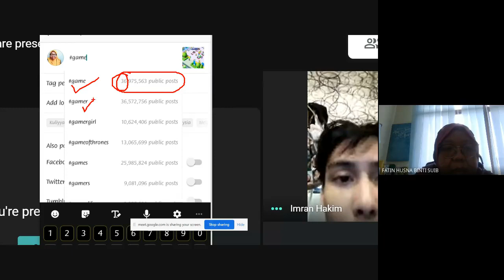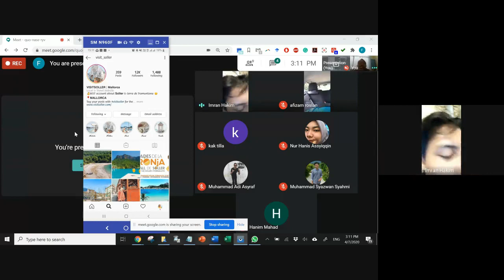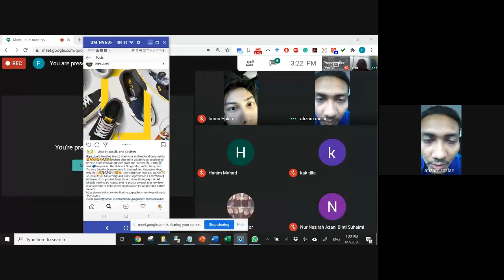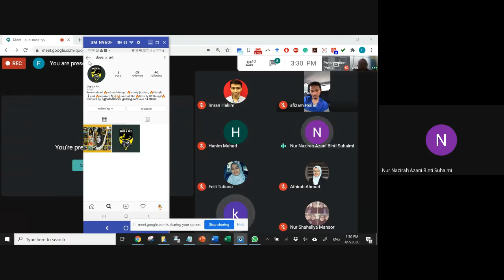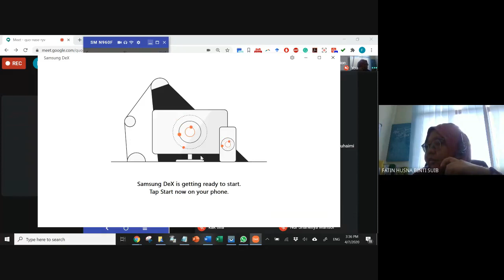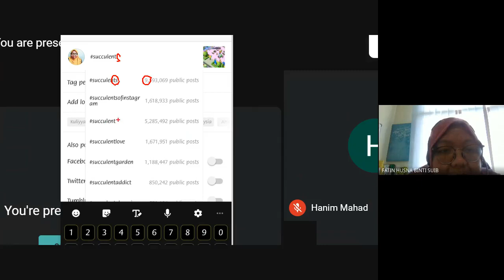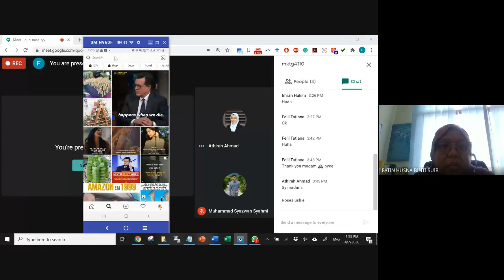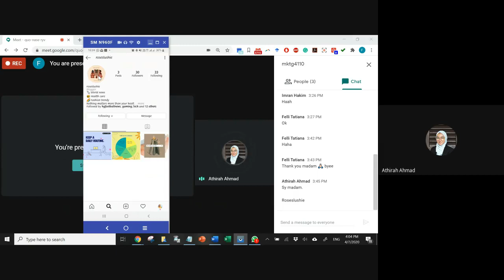Online Class: Consumer Behavior ICCE (4.7.20)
Online Class Consumer Behavior ICCE on 4th July 2020. Focus on Instagram marketing.

Switch to 1080p view for clearer video.